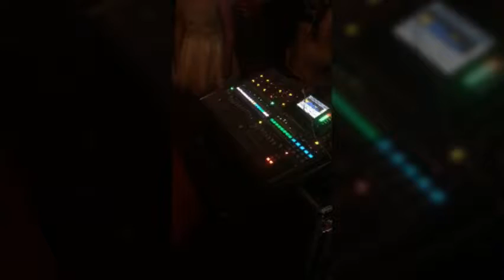Sonido baby recibiendo el 2018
Derechos recervados Danny boy,bombón ,bebote y chavo productions ...video original grabado el 31 de diciembre 2017 y el 1ro de enero 2018 agrupaciones se les pidió autorización y ala gente del evento ...cualquier problema se retirará el video por cuestiones legales ...contrataciones en Los Ángeles california 24/7 .todas las redes sociales “El niño gela” ...Facebook live “El Portal sonidero”,,,dale like a nuestra página ...gracias